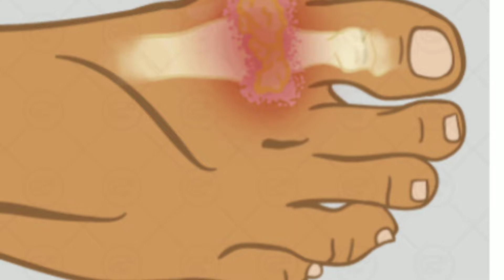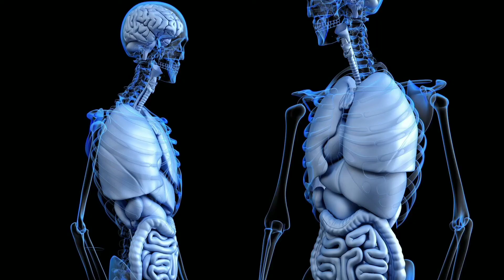Uric acid patients can control by consuming these nuts to boost uric acid.